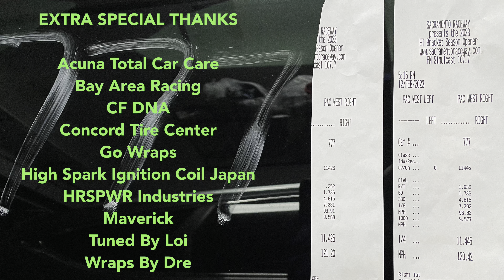JLS Systems Lexus ISF - 11.42 ET @ 121 MPH - N/A ISF 1/4 MILE DRAG WORLD RECORD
Went to first drag event of 2023. Changes made to the ISF since the November 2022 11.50 ET passes were HighSpark IgnitionCoil Japan Premium coilpacks, Summit Racing Non-Glycol coolant, redline raised to 7600 and HPS radiator hoses.

Mods:
Tuned by Loi ECU & TCU tune (31 KCLV / 7600RPM)
K&N Typhoon intake
VMS Racing breather filters
Maxbore throttle body
PPE headers
Hayward & Scott exhaust
AEM 340lph fuel pump
Sikky Carbon Fiber Driveshaft
RR Racing Crank Pulley Kit
HighSpark IgnitionCoil Japan Premium coil packs
Koyo aluminum radiator
Summit Racing Non-Glycol coolant
GS450h rear diff
LineRacing engine oil & trans oil cooler
Moroso oil catch can